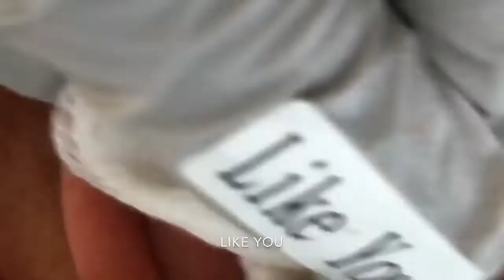Popping Big Blackhead on Face!